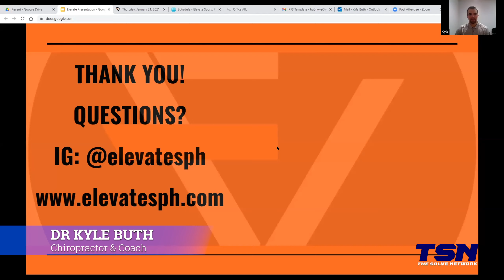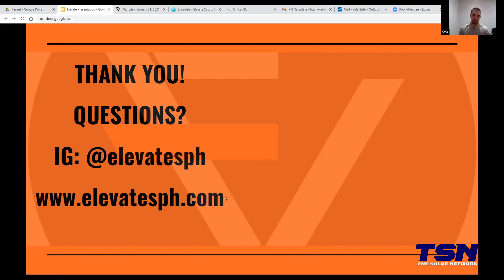Dr Kyle Buth - Snippet 07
by Dr Kyle Buth

Elevate Sports Performance and Health Care

The Mission -
This company was built with the focus on changing how people can overcome obstacles. We want to provide the world with Physical Freedom. Physical Freedom can mean many different things to many different people, but we usually start an explanation of Physical Freedom by asking a question. Have you ever not been able to do something because your body limits you? To that question we commonly here, “Yes I would love to…” Whatever the rest of that sentence finishes with we at Elevate feel that we can help them get there. We set out to build a cohesive team that can address and deliver well rounded solutions for all needs whether its pain, performance, fitness, and/or recovery.

Our Team -
We have assembled a team of professionals that work together to tackle the needs of those that seek out Elevate for help. The professionals in medical, fitness, sports performance, nutrition, manual therapy, and recovery come up with the best game plan and communicate that to the team so everyone knows how to help with their respective expertise.

We have fitness coaches, sports performance coaches, physical therapists, chiropractors, nutrition consultant, massage therapist, and stretch therapists. We don’t want any input from these professions to slip through the crack, so we all have to work together. These professions are all incredibly helpful for seeing obstacles overcome for those needing help, but when they aren't all on the same page those goals have a higher risk of not being met.

The Model -
This is where we feel we will change the face of these industries. Fitness, performance and healthcare need to be applied with a group of professionals that understand what each individuals responsibility is and what part they need to execute on for success of the client. We hear so many times, “My doctor told me I shouldn’t do this, but then my coach/trainer said I could.” This leaves a lot of questions on who to believe and will make the process less clear. If there are multiple professionals from Elevate working with an individual that problem of who to believe and having the plan be unclear goes away. We have packages that allow goal seekers to work with multiple professionals at Elevate all at once. We believe this is the absolute best approach for any goal seeker that walks through our doors.